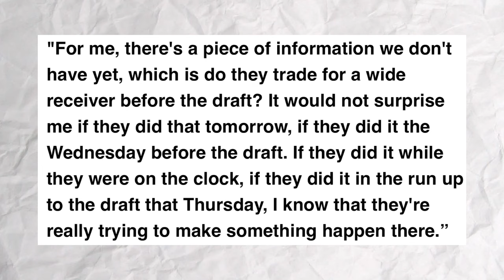Steelers Still Trying To Trade For A WR!! + Miles Boykin To The Giants & More..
2nd Channel: @deke2

Pittsburgh Steelers Draft 2024
Pittsburgh Steelers Signings
Pittsburgh Steelers Trade
Pittsburgh Steelers Mock Draft